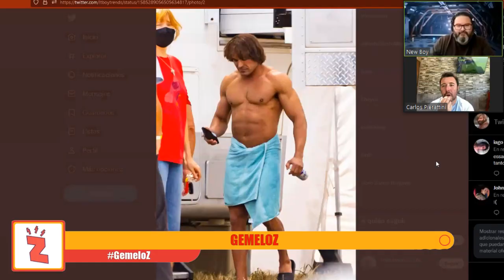Radio Zeta: GemeloZ, suegras, machismo y apuestas (26.10.22)